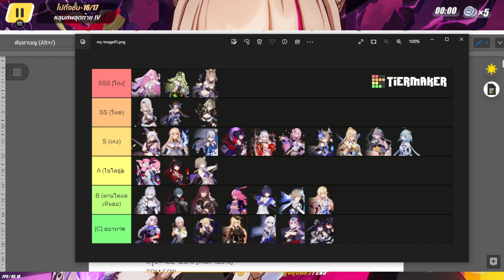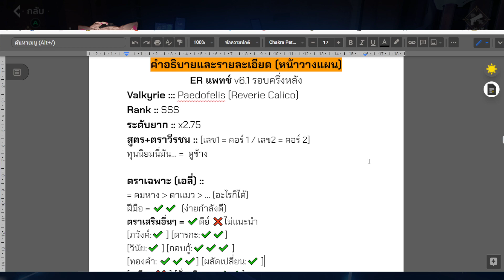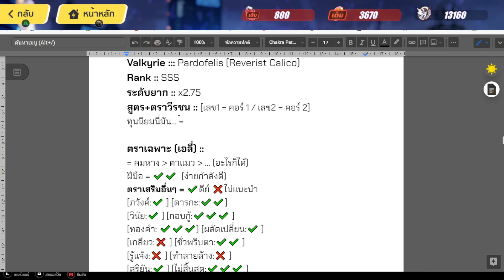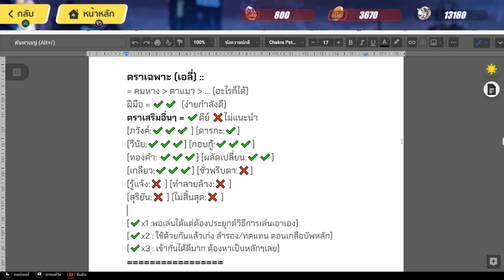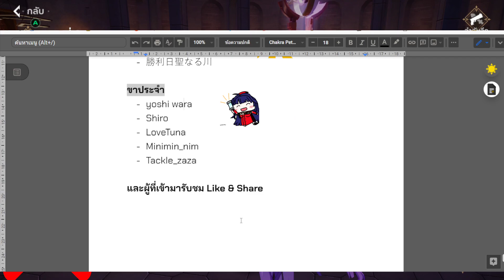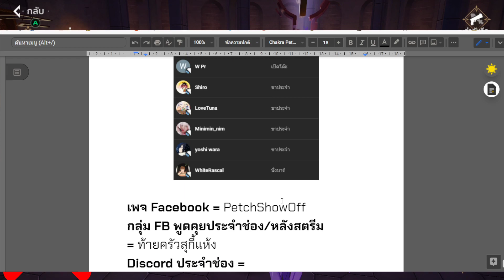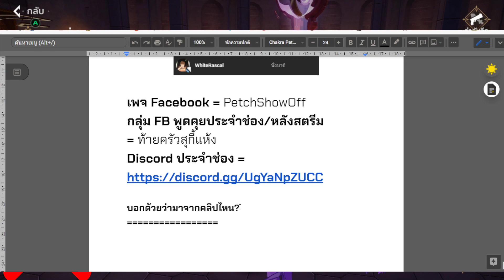บอกว่าตัวเองอ่อนสุดใน 13 วีรชน แต่แท้จริงแล้วโกงมาก Pardofelis - ER x2.75 | Honkai Impact 3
แนวทาง Pardofelis ใน ER ระดับ x2.75 (บัพรอบครึ่งหลังของ v6.1) อีกหนึ่งตัวแหวกเมต้า ที่ไม่ว่าจะแพทช์ไหน ก็แบก 2.75 ได้สบายๆ ด้วยพลังทุนนิยม (ทั้งที่ๆ รวยสุดต้องเป็น Eden สิ) ซื้อ/อัพเกรดบัพราคาถูก หรือ จะเหมาบัพหมดร้าน ก็ได้ทั้งหมด มีเงินนี่มันสบายจริงๆ แบกด้วยพลังเงิน พูดถึงเงินแล้วก็สนใจ สมัครสมาชิกได้เลยนะครับ เป็นกำลังไตและสนับสนุนช่องให้อยู่รอดต่อไปนะครับบบบบบ

Timeline:
00:00 โชว์เคส ความแรงในการตบบอส
[ทฤษฎี]
05:00 เปิดคลิป + ลูกเพจส่งประกวด
07:54 ภาพรวม + สกิลเฉพาะตัว
13:35 เลือกบัพ (v6.1 ครึ่งหลัง)
17:55 การปรับแต่งเฉพาะโหมด ER / อุปกรณ์ที่แนะนำ / ตัวสนับสนุน / ELF
23:35 หน้าวางแผน + อธิบายความเก่ง + ไอเทม

[ปฏิบัติ]
32:30 Floor 1 - 8
47:25 Floor 9 - 12
01:01:30 Floor 13 - 17
01:03:35 Floor 18 แมว vs รถถัง ประหยัดเวลาคลิป
01:05:53 *บ่นแถม
01:14:10 ขอบคุณผู้สนับสนุนทุกท่าน

หากชอบหรือเป็นประโยชน์แก่ท่าน ก็กดไลค์ แชร์ และกดซับให้ด้วยนะครับ เพื่อเป็นกำลังให้ผม ได้ทำผลงานแบบนี้ต่อไป ,สงสัยอะไรคอมเม้นต์มาถามได้ หรืออยากให้โต้ตอบฉับไวก็เจอกันที่สตรีมได้เลยนะครับ

รับจ้างเล่นไป::
รายละเอียดแบบเต็ม